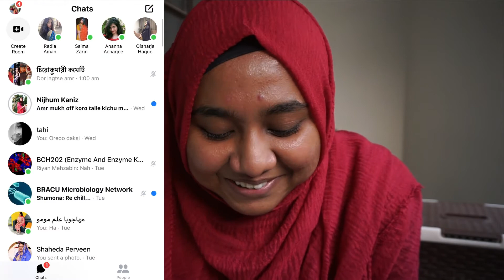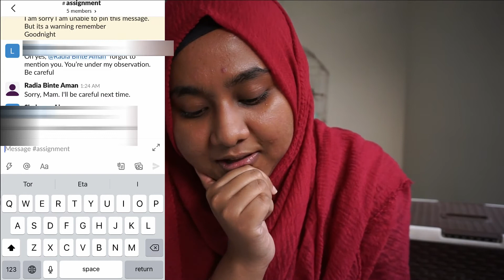TEACHER PRANKED MY FRIEND!|Prank video|Sidratul Montaha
😎Hello tubers, this is a prank video which I've (as a fake teacher) done with my friend. As this prank is not done physically, I still hope you'll understand the theme and DONT TRY THIS AT 1:00 AM MORNING
🙋‍♀️SOCIALS
⚡GEARS
Sony Alpha

📱If you want to talk with me just type @SidratulMon on Twitter and share your opinion.

💕Hi, My name is Sidratul Montaha and I am a student at BRAC University doing the Microbiology program. This is my YouTube channel where I will be giving different productivity and self-improvement ideas which will I hope to help you throughout your life. Moreover, there will be book reviews where I will explain why you should read that book, ratings I've given to the book, and of course, your opinion on how you liked the book. Enjoy the videos. TADA!!💕